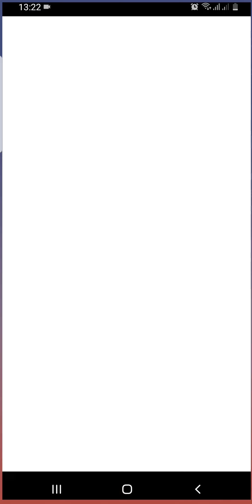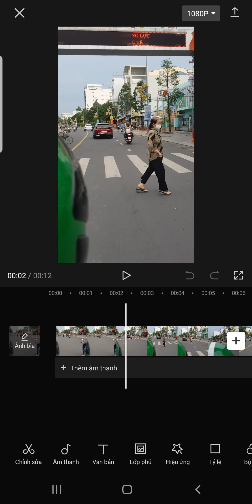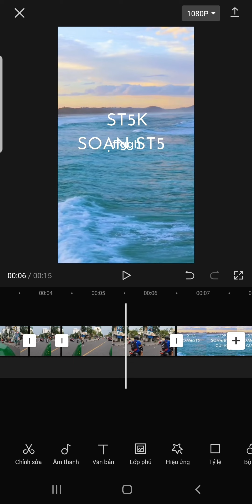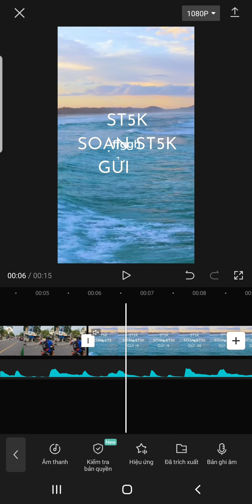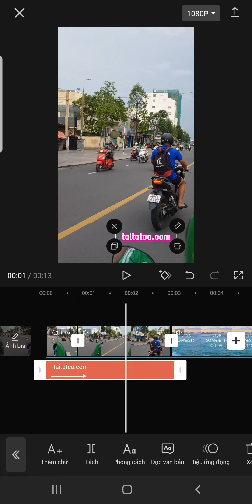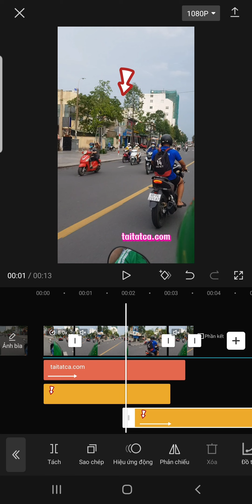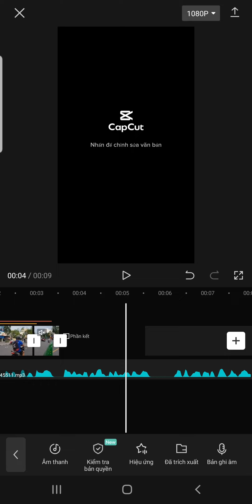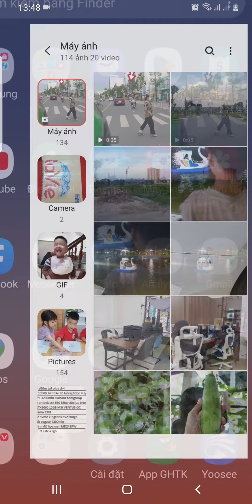Cách Sử Dụng App CapCut Trên Điện Thoại Dễ Dàng Sáng Tạo Video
CapCut là một ứng dụng chỉnh sửa video trên di động phổ biến với nhiều tính năng mạnh mẽ và dễ sử dụng, làm cho việc tạo ra và chỉnh sửa video trở nên đơn giản và tiện lợi cho cả người mới bắt đầu và những người có kinh nghiệm trong lĩnh vực này.